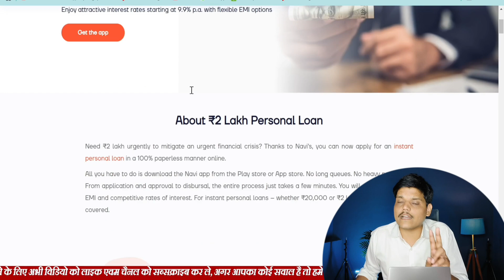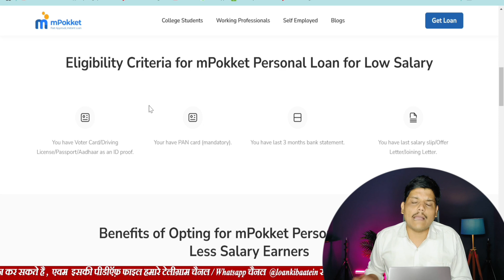18 Age BEST Instant Loan App | Bad Cibil Loan App New | Kharab Cibil Loan |New Instant Loan App 2025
18 Age BEST Instant Loan App | Bad Cibil Loan App New | Kharab Cibil Loan |New Instant Loan App 2025 | instant loan app for students under 18 | 19 age loan app | 20 age loan app

18 age loan app 2025
18 age loan kaise le
18 age loan app 5000
18 age loan apply
18 age loan app 10000
18 age loan application
18 age instant loan app
18 age instant loan
19 age loan app
19 age me loan kaise le
19 age personal loan
20 age loan app